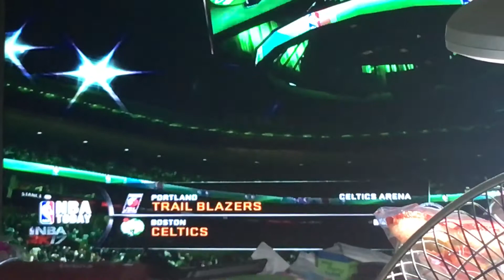What an Intro New Era NBA2K17 Celtics vs. Blazers. 😂🎹🧀💓🌹🤗